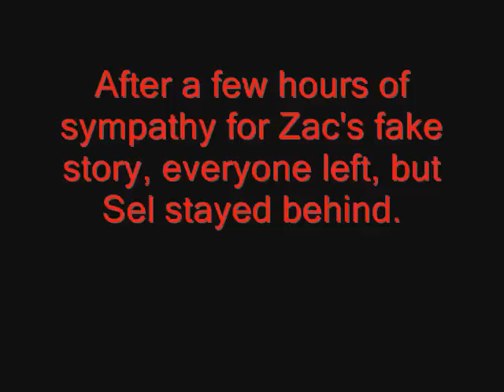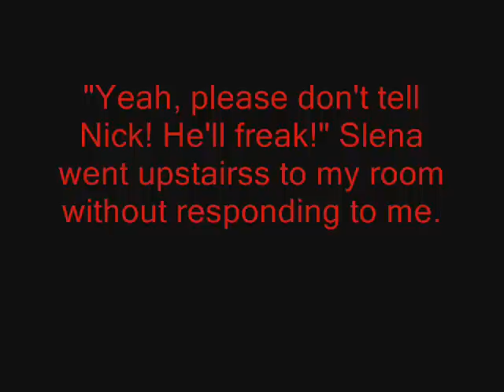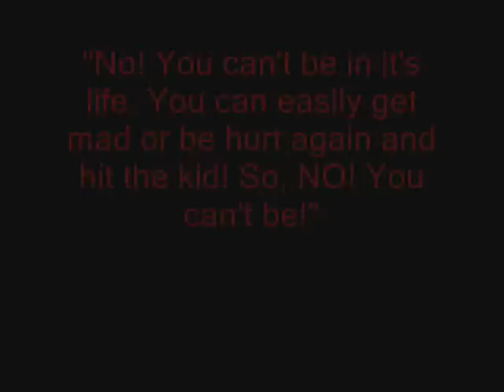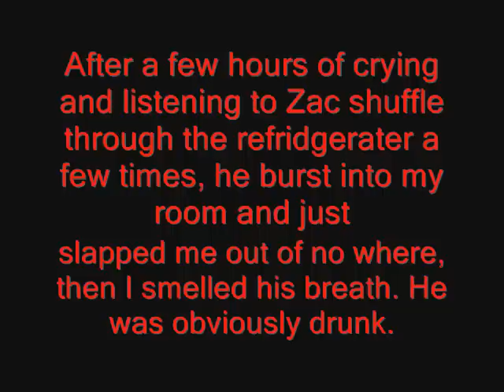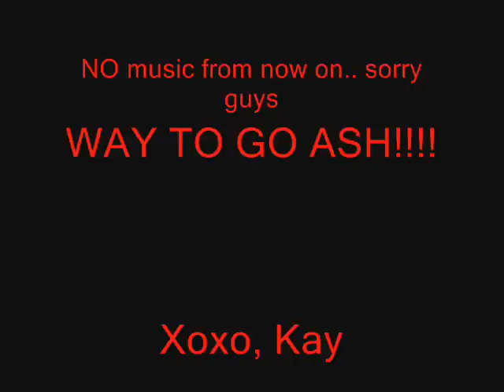Blood [5/??] (Zashley Story)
Wow! Fast comments!!! Thanks alot you guys! 4+ FOR NEXT ONE!!!
Xoxox, Kay